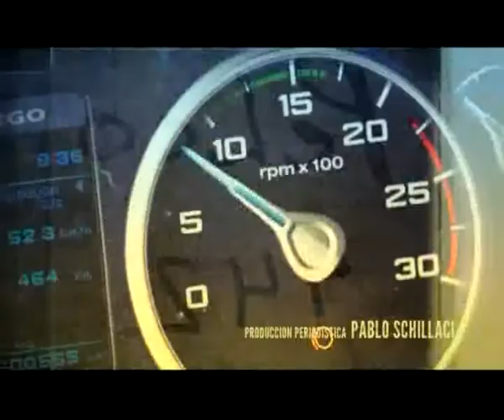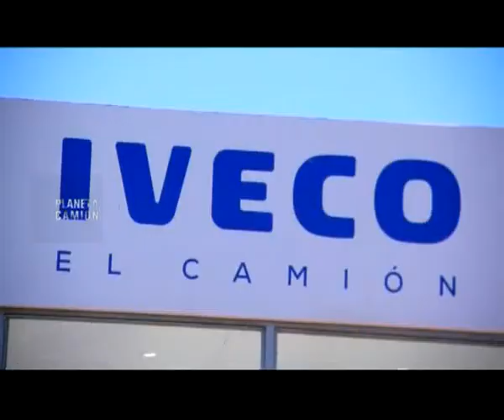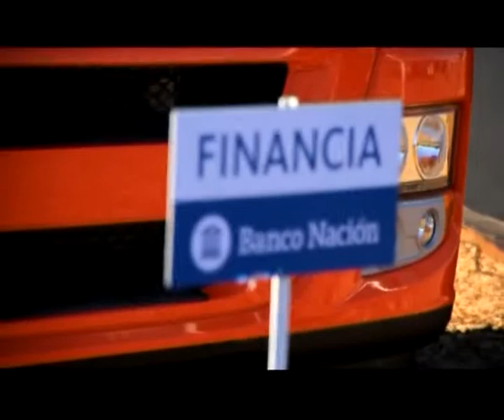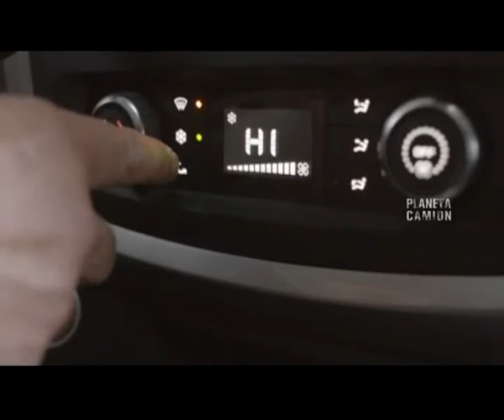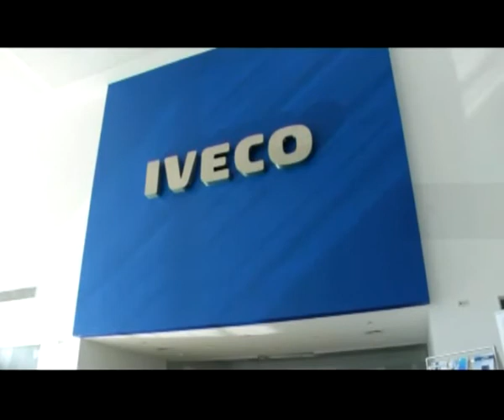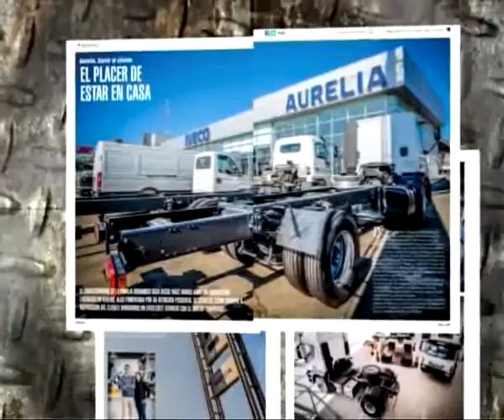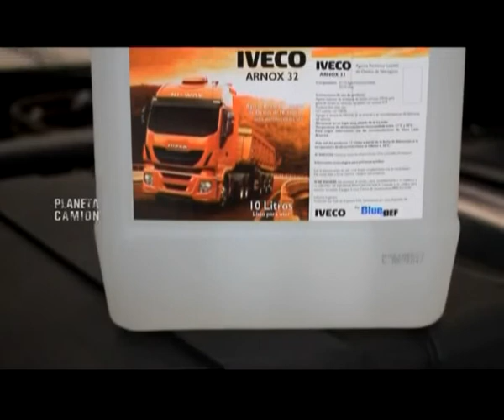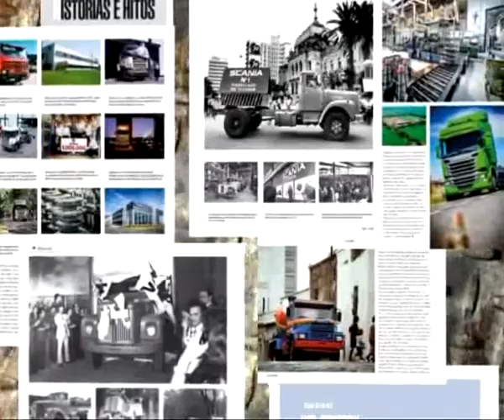Programa Planeta Camión nº 538